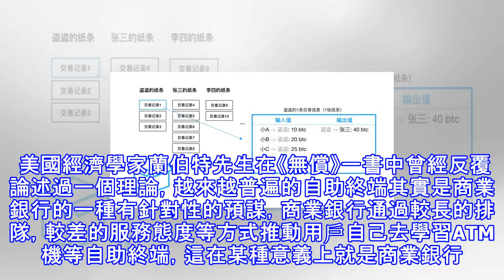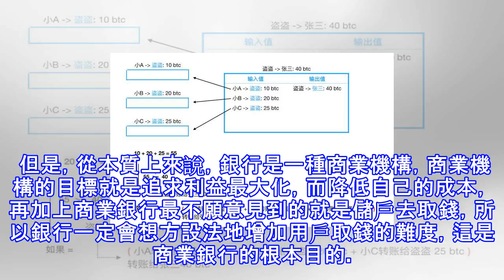銀行為什麼總叫儲戶在atm機上取款，原來有這些奧秘！！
不知道大家有沒有發現一個問題，這就是大多數商業銀行都喜歡讓儲戶去ATM機上取錢，卻從來不願意多開窗口來真正服務用戶，這到底是為什麼呢？ 這個和商業銀行的用戶定位是有著密切關係的，商業銀行的經營長期遵循著二八定律，即20%的用戶給自己貢獻者80%的利潤，這20%的用戶在商業銀行被叫做高凈值用戶，或者被我們普通人稱之為有錢人，他們往往享受著商業銀行的VIP貴賓待遇。而大多數普通人則是商業銀行的80%，商業銀行對普通人服務一方面是支撐其銀行的業務基礎，另一方面則是為了吸收存款，來支撐銀行給高端客戶放貸，從而銀行獲取高額收入。 美國經濟學家蘭伯特先生在《無償》一書中曾經反覆論述過一個理論，越來越普遍的...